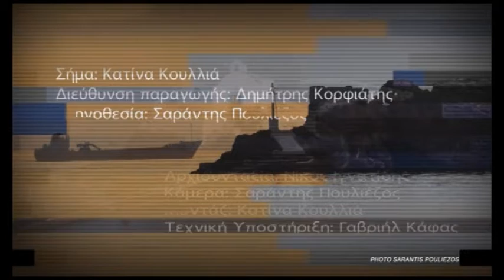ΤΑ ΝΕΑ ΤΗΣ ΛΕΡΟΥ (Γ. ΠΑΠΠΑΣ) - ΜΕΡΟΣ 3